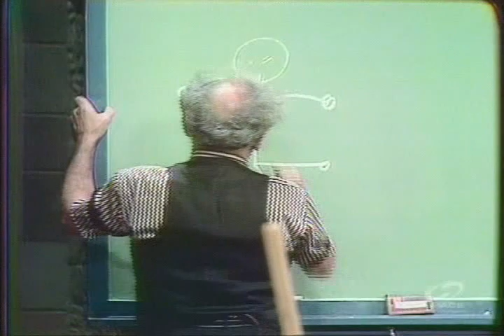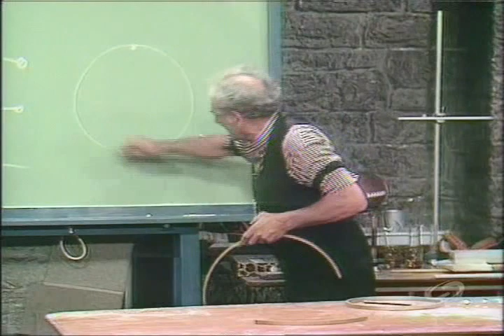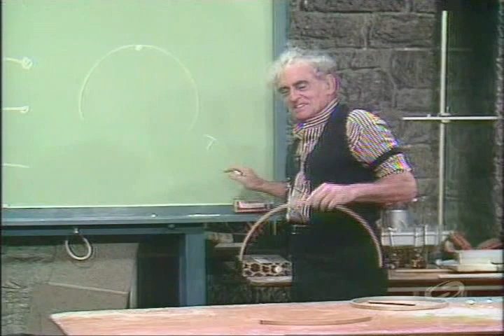The Professor - Conservation of Angular Momentum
The Professor Julius Sumner Miller demonstates how a figure skater can control their spin.